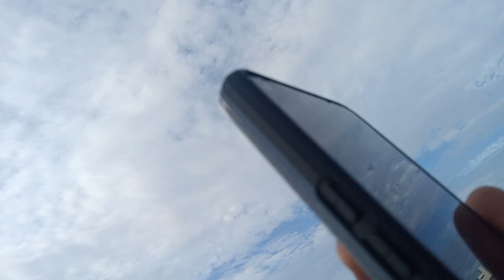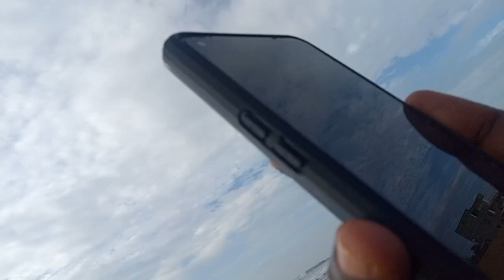9 July 2023(2)